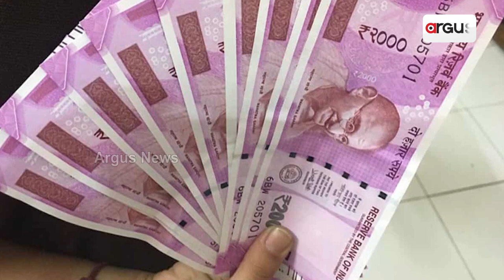Last Date To Exchange Rs 2,000 Notes Nearly Here